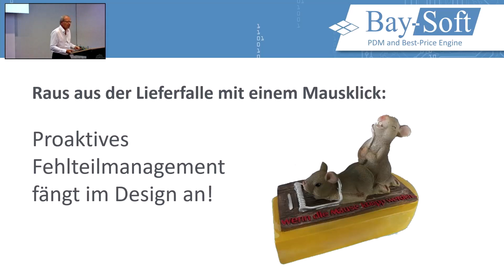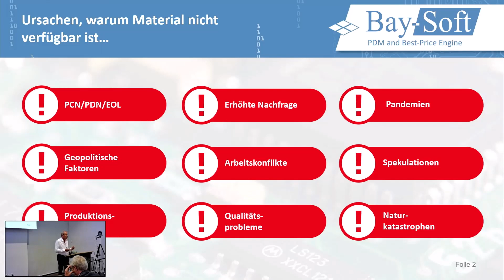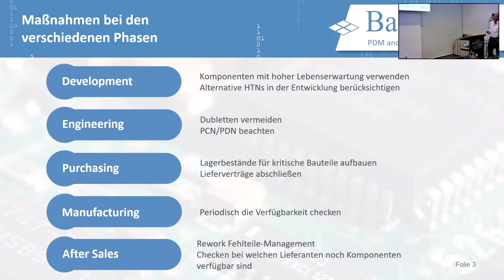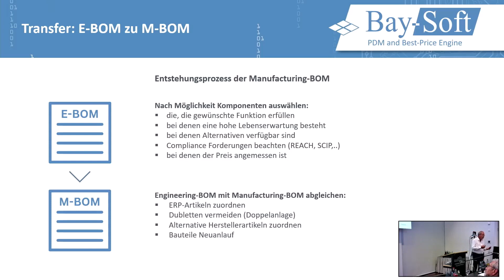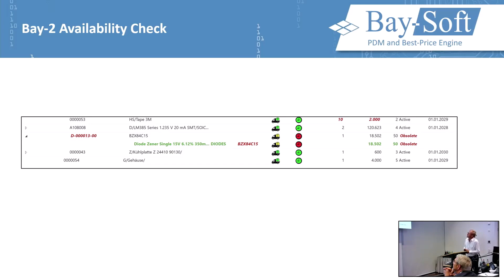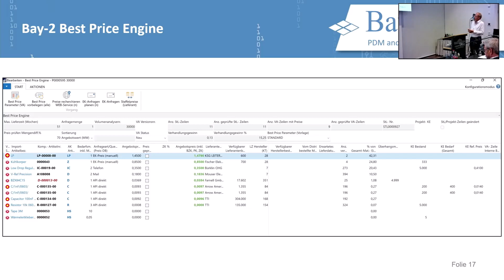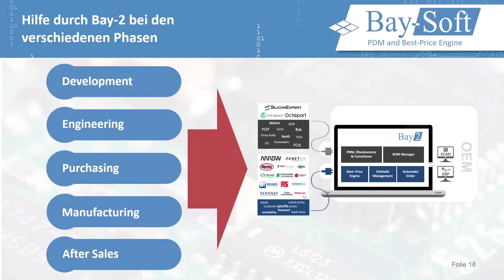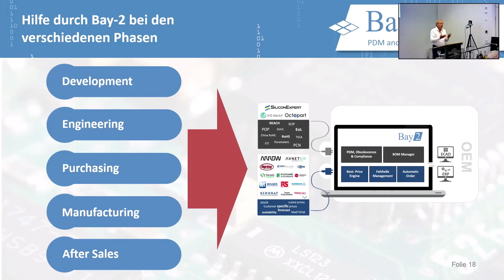2023: Raus aus der Lieferfalle mit einem Mausklick: Proaktives Fehlteilmanagement fängt im Design an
Helmut Krautwurm zum Thema: Raus aus der Lieferfalle mit einem Mausklick: Proaktives Fehlteilmanagement fängt im Design an!
Auf dem 2. Quartalsmeeting der COGD in Frankenthal.

Copyright by COGD e.V., Component Obsolescence Group Deutschland e. V.